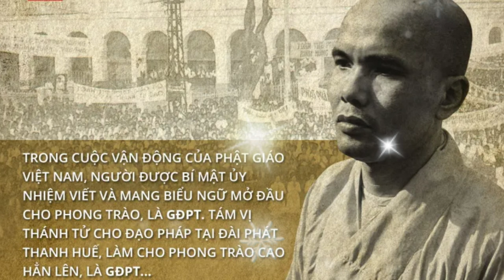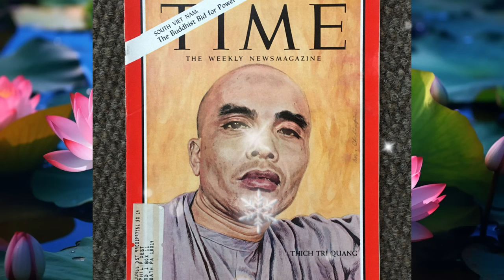TRÍ QUANG TỰ TRUYỆN 01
Thích Trí Quang (21 tháng 12 năm 1923 — 8 tháng 11 năm 2019) là một nhà sư Phật giáo Đại thừa người Việt Nam, được biết đến với vai trò lãnh đạo quần chúng Phật tử miền Nam Việt Nam trong Biến cố Phật giáo 1963, và trong các cuộc biểu tình của Phật tử chống lại chế độ quân sự miền Nam Việt Nam cho đến khi Biến động Miền Trung năm 1966 bị dẹp tan.

Chiến dịch năm 1963 của Thích Trí Quang kêu gọi tín đồ noi gương Mahatma Gandhi, đã chứng kiến các cuộc biểu tình quy mô lớn chống lại chính phủ Tổng thống Ngô Đình Diệm, mà nguyên nhân chính xuất phát từ em trai Diệm là Tổng giám mục Công giáo La Mã Huế, Pierre Martin Ngô Đình Thục, đã ngược đãi và đàn áp đa số Phật tử. Việc đàn áp dân quyền Phật giáo và dẹp loạn các cuộc biểu tình, cùng với các vụ tự thiêu của 5 nhà sư đã châm ngòi cho cuộc đảo chính năm 1963 do Mỹ hậu thuẫn trong đó Diệm và Nhu bị lật đổ và ám sát.

Kể từ năm 1964, Thích Trí Quang đi đầu trong các cuộc biểu tình Phật giáo chống lại chính quyền của Tướng Nguyễn Khánh, cáo buộc vị tướng này độc tài và không đủ sức loại bỏ những thành phần ủng hộ Diệm khỏi các vị trí quyền lực, và sau đó là cuộc biểu tình chống lại Thống chế Không quân Nguyễn Cao Kỳ, người đã sa thải tướng ủng hộ Phật giáo Nguyễn Chánh Thi khỏi các chức vụ của Thi tại miền Trung Việt Nam, một thành trì của Phật giáo. Tình trạng bất ổn dân sự kéo dài trong ba tháng cho đến khi Kỳ đánh dẹp các nhà hoạt động Phật giáo, chấm dứt ảnh hưởng của họ trên chính trường Nam Việt Nam. Thích Trí Quang bị quản thúc tại gia và dành phần lớn thời gian cuối đời để viết và dịch kinh điển Phật giáo.